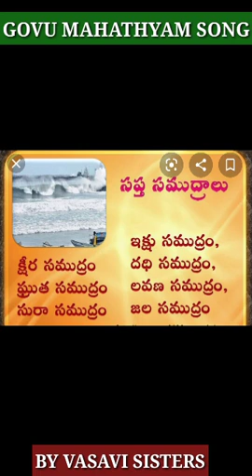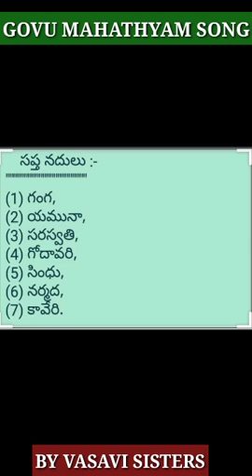ll గోవుమహత్యం పాట ll👌🙏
కామధేనువు గోమాత
కల్పవృక్షము గోమాత
ముక్కోటి దేవతల ప్రతిరూపం
మహాలక్ష్మి శ్రీ గోమాత   //2//
గోమాత శ్రీ గోమాత
అందరి దైవం గోమాత
గోవు మత్యం వినరండి
గోమాతను కొలవండి

పార్వతి దేవి కోరింది
పడతులమేలును కోరింది
స్త్రీల దోషాలకు పరిహారం
పరమేశ్వరుని కోరింది//2//

గోమాత శ్రీ గోమాత
అందరి దైవం గోమాత
గోవులను సంరక్షిం చండి
గోవులను పూజించండి

పరమేశ్వరుడు వివరించే
గోవు మహత్యము పార్వతితో
పరవశమొందిన పార్వతి
పతి పాదములు పూజించే
     //2// గోమాత//
గోవు పాదాలు పితృదేవతలు
గొలుసులు తులసి దళం బులు
పిక్కలు పిడి గంటలు
కాళ్ళలో మారుతి పార్వతంబులు
   //2//గోమాత//
నాలుక నాలుగు వేదములు
నోరు శ్రీ లోకేశ్వరి
దంతాలు శ్రీ విఘ్నేశ్వరుడు
పళ్ళు శ్రీ పరమేశ్వరి
     //2//గోమాత//
ముఖమున జేష్ఠాదేవి
ముక్కున ముక్కంటేశ్వరుడు
కళ్ళు శ్రీ సూర్యచంద్రులు
చెవులు శంకుచక్రాలు
   //2//గోమాత//
కొమ్ములు యమ ఇంద్రాదులు
కంఠము శ్రీ మహావిష్ణువు
భుజమున సరస్వతి మాత
రొమ్మున నవ గ్రహంబులు
   //2//గోమాత//
మోపురంవున బ్రహ్మదేవుడు
గంగ డోలు పుణ్య క్షేత్రం బులు
వెన్నున భరద్వాజ కుబేరులు
ఉదరమున సనకసనందా దులు
    //2// గోమాత//
తోకన తొంభై కోటి ఋషులు
తోకకుచ్చు సూర్యకిరణాలు
రోమావళి త్రిశంకు కోటిదేవుళ్లు
కర్రి కావేరిని బోలును
  //2//గోమాత//
పొదుగు పుండరికా క్షుడు
పాలు పంచామృతంబులు
క్షీరస్థానం సప్తసాగరాలు
బొడ్డు పొన్న పూవు
   //2//గోమాత//
కడుపున ధరణి దేవతలు
గోమయం శ్రీ మహాలక్ష్మీ
వేన్నున యమధర్మరాజు
పాదములు సమస్తా నదులు
   //2//గోమాత//
గోమహత్యం ఆలాపిస్తే
గోవుమహత్యం ఆలకించితే
సఖల పాపంబులు తొలగును
సర్వభయంబులు తీరును
   //2//గోమాత//
గోవుమహత్యము ఫలితములు
 వినరండి పఠించండి
ఉదయం పఠిస్తే బ్రహ్మహత్యాపాతకం
తొలగిపోవును పఠించండి
   //2//గోమాత//
ప్రతి అమావాస్య దినంబున  గోమహత్యము పఠించండి/వినరండి

నిత్యం సంధ్యా వేళలలో  పఠించండి మహాలక్ష్మీ వచ్చును
    //2//గోమాత//3••4//
ఈ పాటను రచించి, ఆలపించిన వారు   శ్రీ మతి    విదూషీ పామడి నాగమణి మనోహర్ గారు మరియు గరికపాటి జయలక్ష్మి వెంకట్ గారు
 ఈ పాటను లైక్... కామెంట్...షేర్ చేయగలరు

      கோவு  மஹத்யமு
காமதேனுவு கோமாதா
கல்பவ்ருக்ஷமு கோமாதா
முக்கோடி தேவதல ப்ரதிரூபம்
மஹாலக்ஷ்மி ஶ்ரீகோமாதா (2)

கோமாதா ஶ்ரீகோமாதா
அந்தரி தெய்வம் கோமாதா
கோவுமஹத்யம் வினரண்டி
கோமாதனு கொலவண்டி

பார்வதி தேவி கோரிந்தி
படதுல மேலுனு கோரிந்தி
ஸ்த்ரீல தோஷாலகு பரிஹாரம்
பரமேஷ்வருனி கோரிந்தி

கோமாதா ஶ்ரீகோமாதா
அந்தரி தெய்வம் கோமாதா
கோவுலனு ஸம்ரக்ஷின்சண்டி
கோவுலனு பூஜின்சண்டி

பரமேஷ்வருடு விவரின்செ
கோவு மஹத்யமு பார்வதிதொ
பரவஷமொந்தின பார்வதி
பதி பாதமுலு பூஜின்சே
(கோமாதா)

கோவு பாதாலு பித்ருதேவதலு
கொலுஸுலு துளஸீதளம்புலு
பிக்கலு பிடி கண்டலு
காள்ளலோ மாருதி பர்வதம்புலு(கோமாதா)

நாலுக நாலுகு வேதாலு
நோரு ஶ்ரீலோகேஷ்வரி
தந்தாலு ஶ்ரீவிக்னேஷ்வருடு
பள்ளு ஶ்ரீபரமேஷ்வரி(கோமாதா)

முகமுன ஜேஷ்டாதேவி
முக்குன முக்கண்டேஷ்வருடு
கள்ளு ஶ்ரீஸூர்ய சந்த்ருலு
செவுலு ஷங்கசக்ராலு(கோமாதா)

கொம்முலு யம இந்த்ராதுலு
கண்டமு ஶ்ரீமஹா விஷ்ணுவு
புஜமுன ஸரஸ்வதி மாதா
ரொம்முன நவ க்ரஹம்புலு(கோமாதா)

மொபுரம்வுன ப்ரஹ்மதேவுடு
கங்கா டோலு புண்ய க்ஷேத்திரம்புலு
வென்னுன பரத்வாஜ குபேருலு
உதரமுன ஸனக ஸநந்தாதுலு(கோமாதா)

தோகன தொம்பை கோடி ருஷுலு
தோககுச்சு ஸூர்ய கிரணாலு
ரோமாவளி த்ரிஷங்கு கோடி தேவுள்ளு
கர்ரி காவேரினி போலுனு(கோமாதா)

பொதுகு புண்டரிகாக்ஷுடு
பாலு பஞ்சாம்ருதம்புலு
க்ஷீர ஸ்தானம் ஸப்த ஸாகராலு
பொட்டு பொன்ன பூவ்வு(கோமாதா)

கடுபுன தரணி தேவதலு
கோமயம் ஶ்ரீமஹாலக்ஷ்மீ
வென்னுன யமதர்மராஜு
பாதமுலு ஸமஸ்தா நதுலு(கோமாதா)

கோமஹத்யம் ஆலபிஸ்தே
கோவு மஹத்யம் ஆலகின்சிதே
ஸகல பாபம்புலு தொலுகுனு
ஸர்வ பயம்புலு தீருனு(கோமாதா)

கோவு மஹத்யமு பலிதமுலு
வினரண்டி படின்சண்டி
உதயம் படிஸ்தெ ப்ரஹ்ம ஹத்யா பாதகம்
தொலகி போவுனு படின்சண்டி(கோமாதா)

ப்ரதி அமாவாஸ்ய தினம்புன
கோமஹத்யமு படின்சண்டி\ வினரண்டி
நித்யம் ஸந்த்யா வேளலலோ படின்சண்டி
மஹாலக்ஷ்மி வச்சுனு
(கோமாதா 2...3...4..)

இந்த பாடலை எழுதியும் ராகத்தை கொடுத்ததும் *விதுஷி ஶ்ரீமதி* *பாமடி நாகமணி* *மனோஹர்* அவர்கள். பாடலை பாடியது *ஶ்ரீமதி* *பாமடி நாகமணி* *மனோஹர் அவர்கள்* மற்றும் *ஶ்ரீமதி* *கரகபாடி* *ஜெயலக்ஷ்மி* *வெங்கட் அவர்கள்,* *(வாசவி* *ஸிஸ்டர்ஸ்)...* ஒவ்வொருவரும் நம் சம்ப்ரதாயங்களை கடைபிடித்து வருங்கால மக்களுக்கு வழிகாட்டுவோம்...வாசவி ஸிஸ்டர்ஸ் எனும் you tube channel யை ஸப்ஸ்கிரைப் செய்யவும்...மற்றும் பாடல்களை அனைவருக்கும் ஷேர் செய்யவும்.